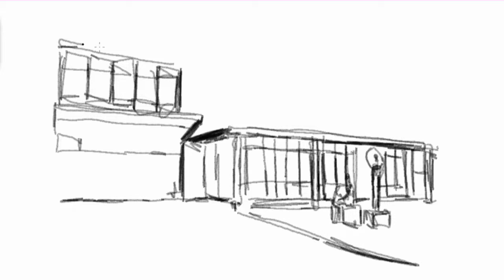MCG-TV - MCG Gehrden gezeichnet - Theater am MCG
MCG-TV - visuelle Einblicke in das Schulleben